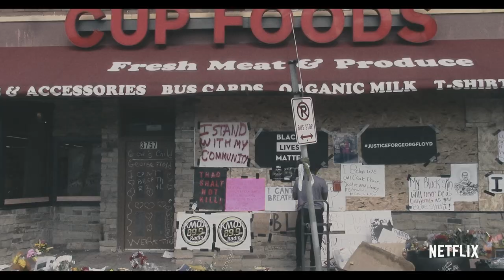Naomi Osaka | Official Trailer | Netflix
What does it feel like to be one of the best tennis players in the world? An intimate look inside the life of one of the most gifted and complex athletes of her generation offers insight into the tough decisions and ecstatic triumphs that shape Naomi Osaka as both an elite global superstar and a young woman navigating a pressure-filled world.

This intimate series follows Naomi Osaka as she explores her cultural roots and navigates her multifaceted identity as a tennis champ and rising leader.